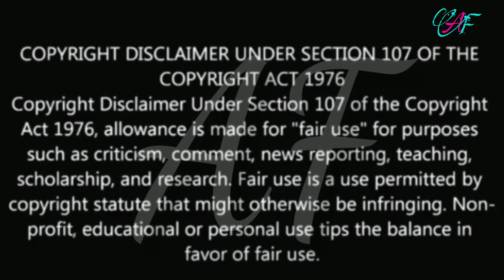SAPNA BABUL KA BIDAAI Today's Full Episode| 3 AUG 2020 Full Episode Sapna Babul Ka Bidaai |SALEKH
💕absolute fuchsia💕